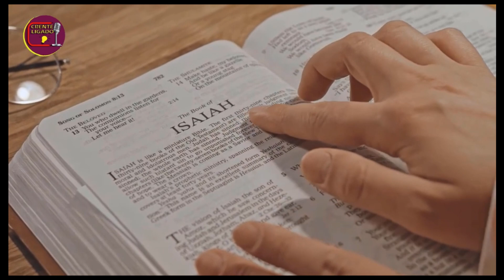MISERICÓDIA OLHA O QUE JOTTA A FALOU DESTA VEZ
Apostila De Estudo Bíblico Mais Procurada Do Brasil
Clique no link e baixe agora